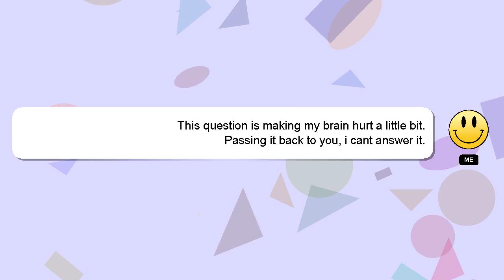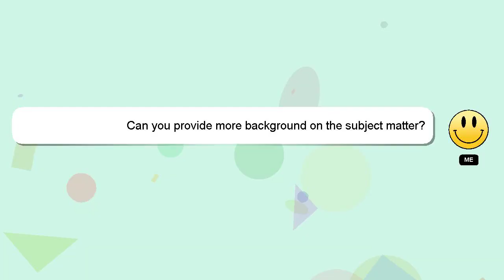How to pair lenovo thinkplus earbuds?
A brief introduction of myself, Hello, I am Delphi. Let me help you get the answers you need to your questions. - How to pair lenovo thinkplus earbuds?

I will 'heart' your answer as a sign of appreciation.

*2 What we are experimenting :*